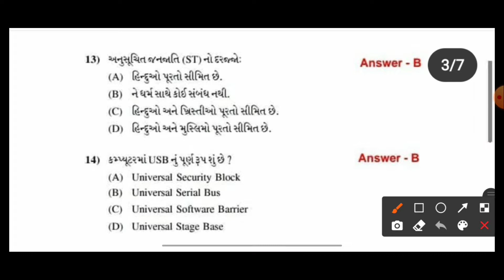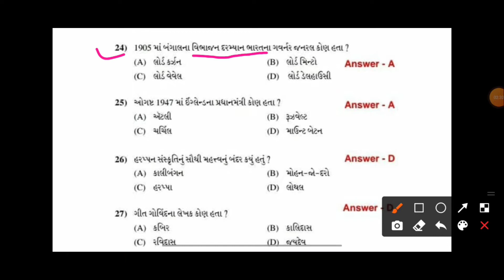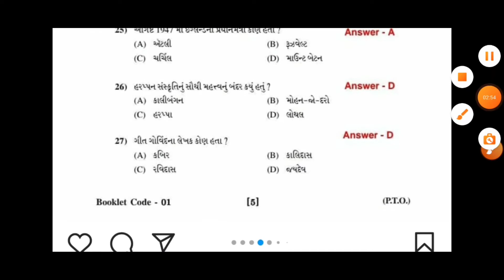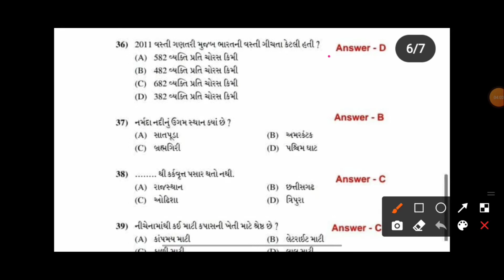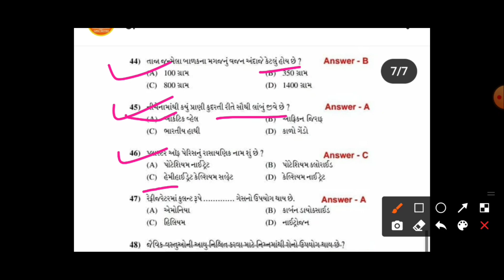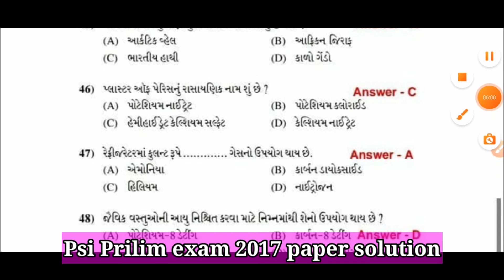PSI Prelim Exam 2017 Paper Solution | Gujarat Police old paper solution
in this video PSI Prelim Exam 2017 Paper Solution | Gujarat Police old  paper solution is showing.PSI EXAM PAPER SOLUTION , psi exam paper solution,Gujarat Police Sub Inspector PSI Exam Guideline,Gujarat Police PSI Bharti 2021 showing.
GK for all Exams like bin sachivalay exams, gaun seva pasandgi mandal exams, railway exams ntpc group d , gujarat police psi exams, gujarat police lrd constabal exams. Gpsc upsc Gsssb talati mahesul talati clerk binsachivalay clerk tet tat htat police constable psi srpf ASI forest Talati cum mantri prepared by Education Adda71, computer imp questions for all exams
Education Adda71 Channel Is for Government Exam Preparation IN Gujarati Language